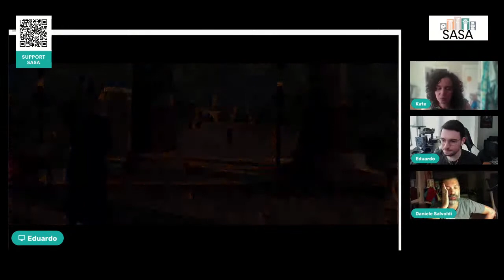The SASA Gaming Team Plays Rome II: Total War with Eduardo García-Molina!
Led by John Haberstroh, the Access team is developing a web platform database to list online resources within Ancient Studies, including a general list of all Ancient Studies informational websites, a list of available scholarships, and listings of ancient-related public outreach projects.

Featuring Access team Members: John Haberstroh, Summer Sekula, Austin Dedomenico,and Shruti Sharma

Hosted by Marcus McGann

This is a live stream event, where anyone can send questions and comments in the chat!

Become a Monthly Supporter for as little as $3 a month, and learn more about SASA